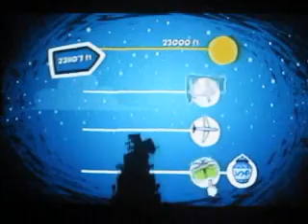Rabbids Go Home Playthrough Part 31: Wedding Crash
Wow, we just crashed a freaking wedding. How heartless are you Rabbids anyway?
(Re-Uploaded due to time constraints.)